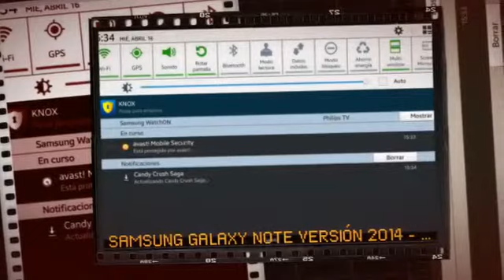Mobile Uploads 12